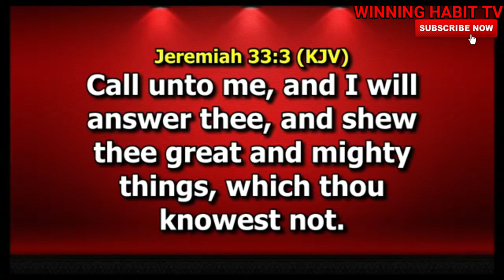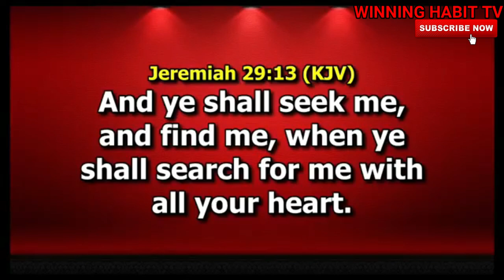THE IMPACT OF SUPPLICATION | DR PASTOR PAUL ENENCHE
TOPIC : THE IMPACT OF SUPPLICATION

1) This video or audio has no negative impact on the original content
2) This video is for teaching purposes only
3) I only used bits and pieces of videos to help with the story where necessary.

Category
People & Blogs
License